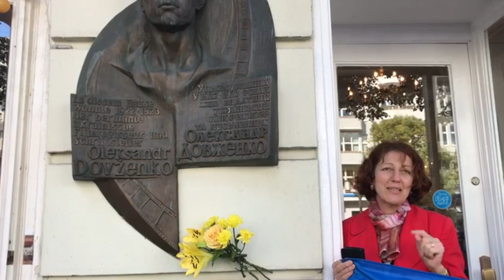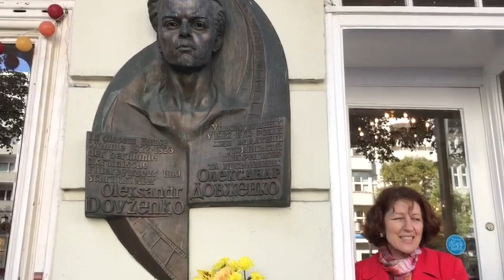Покладання квітів у Берліні до дня народження українського режисера Олександра Довженка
Представники української громади Берліна, дипломати Посольства поклали 10 вересня квіти до меморіальної дошки на будинку Бісмаркштрасе славетному українському режисеру Олександру Довженку з нагоди відзначення 126-ї річниці з дня народження класика світового кінематографу.